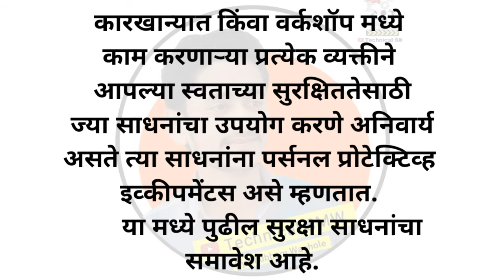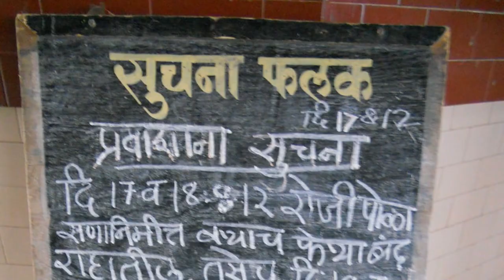Personal Protective Equipments (PPE) वैयक्तिक सुरक्षा उपकरणे !! ITI Machinist, Fitter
In this video I have discussed on PPEs and it's types in Marathi / what is PPEs in Marathi / types of PPE's in Marathi / PPE's safetymgmtstudy
fire extinguisher training, govt. approved fire safety college in maharashtra, fire safety college in sonipat, govt. fire college in maharashtra, fire fighting college in maharashtra, industrial safety management course in india, safety course institute, fire officer course in maharashtra, best fire safety trainer in india, PPE training in Marathi,
 what is PPE in Marathi